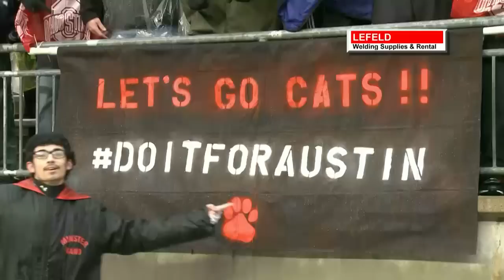Top 5 12-11-14